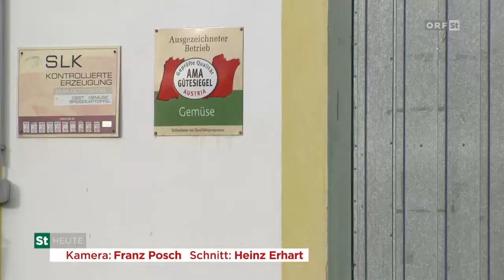Steirische Landwirtschaft - Chinakohl